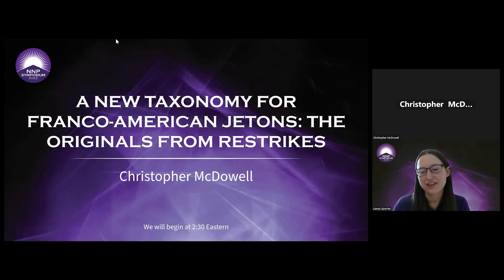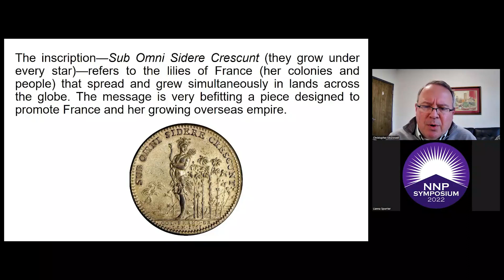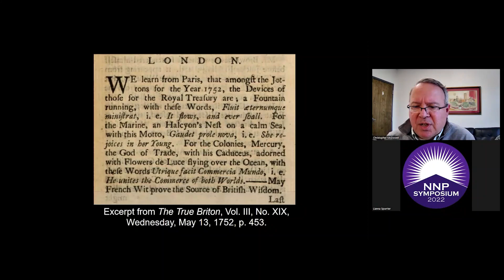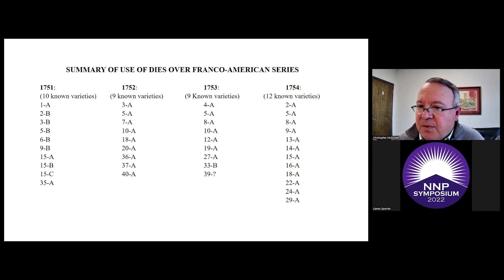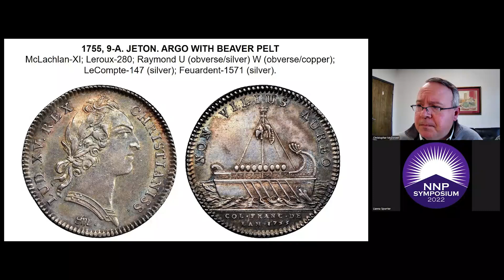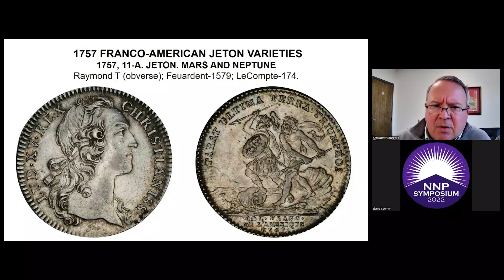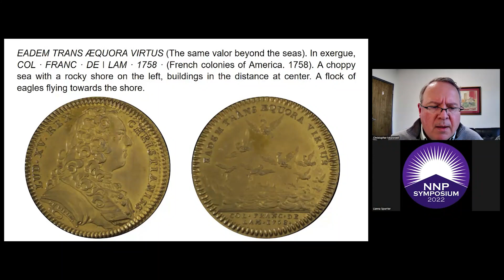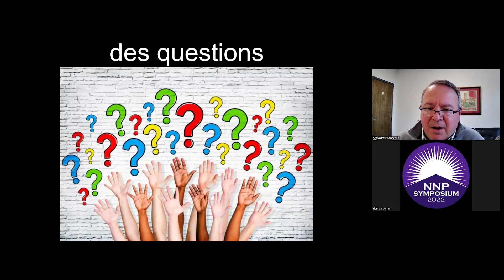A New Taxonomy for Franco-American Jetons: The Originals from Restrikes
Franco-American jetons (Betts-385 to 395) commemorate France's overseas colonies in the New World between 1751 and 1758. These wonderful pieces have confounded collectors and researchers for over 250 years in large part because hundreds of different varieties and combinations were restruck by the Paris Mint for over a hundred years after they were first issued. For the most part, today's collector does not know which are originals and which are restrikes. McDowell has discovered the original jetons and also arranged the series into a new taxonomy that allows collectors in a glace to determine where a particular piece fits into the series. Speaker: Chris McDowell. From the Newman Portal Symposium, November 19, 2022.